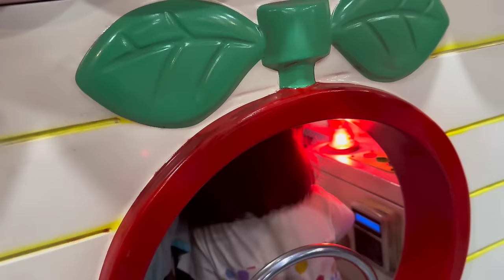Eid 3rd Day Abdullah Or Ayesha Ko Play Land Lay K Gy || Aqsa Ali Vlogs